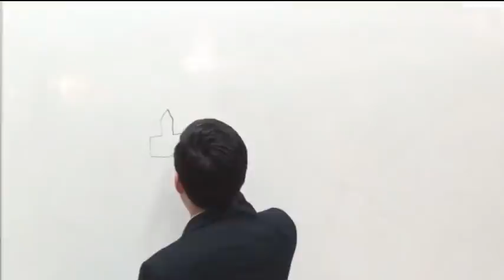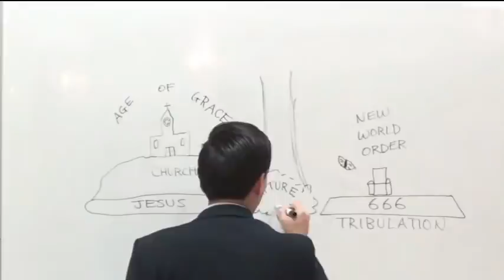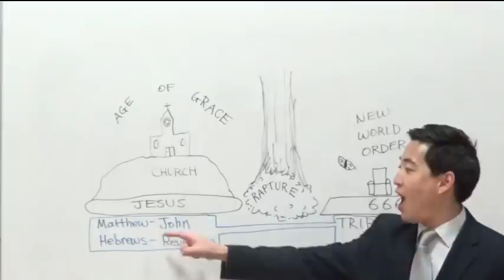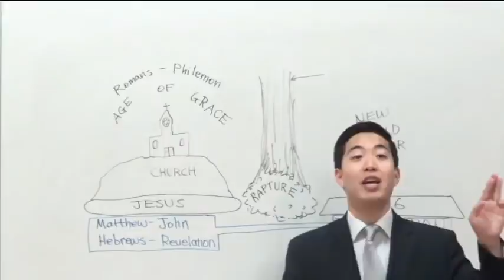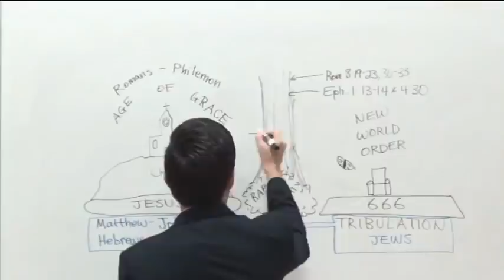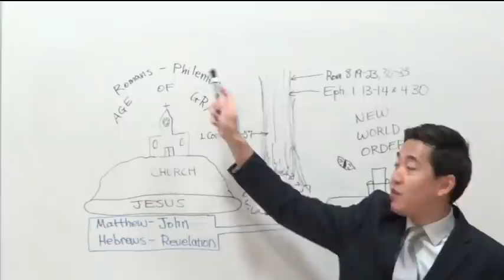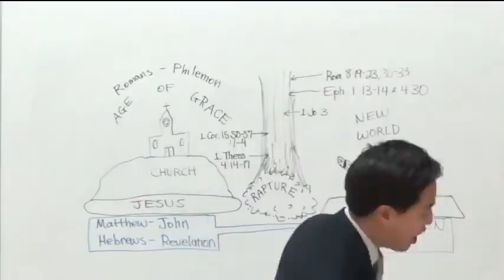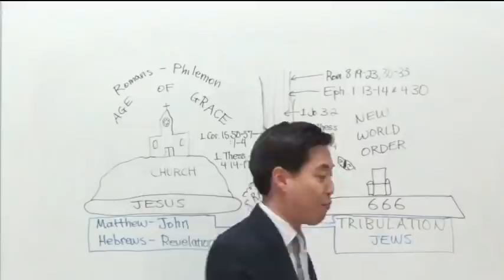I'M SCARED! Will I Miss the Rapture? | Dr. Gene Kim